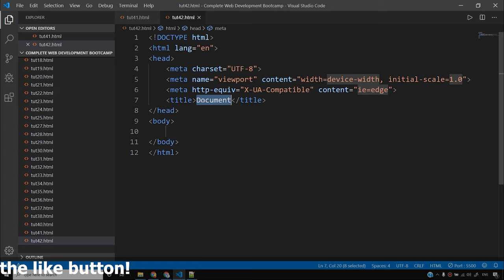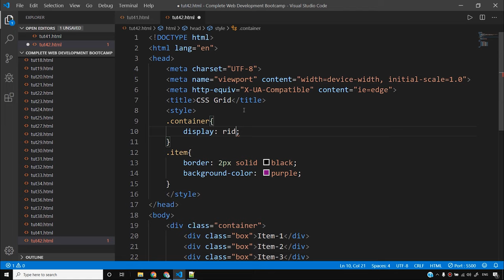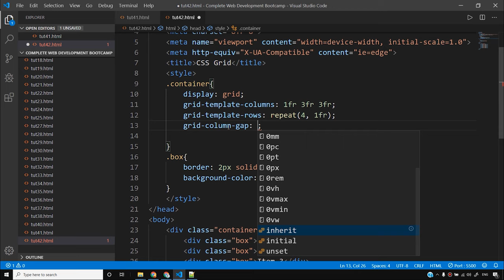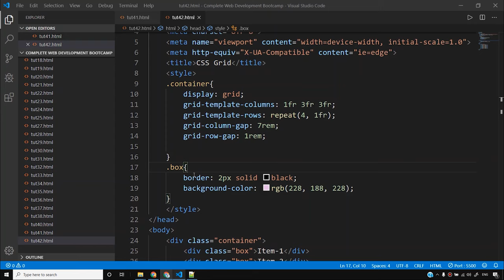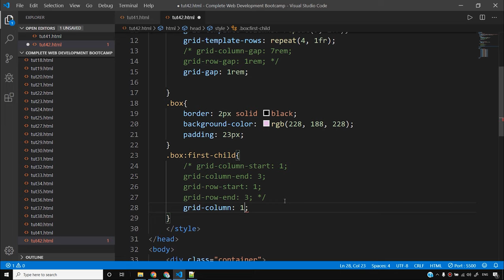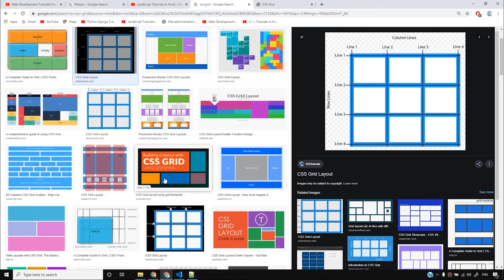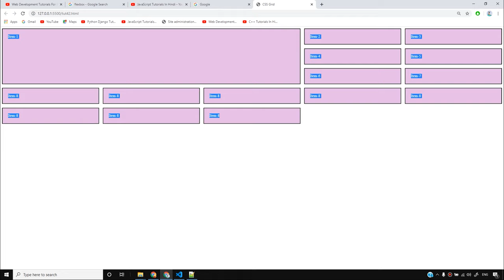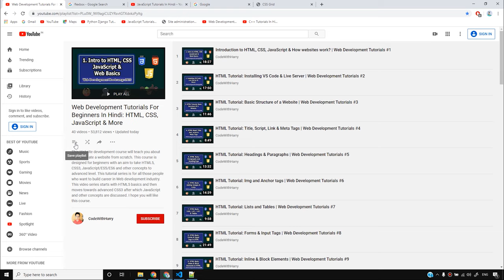CSS Grid: Spanning Multiple Rows and Columns in Grid | Web Development Tutorials #42